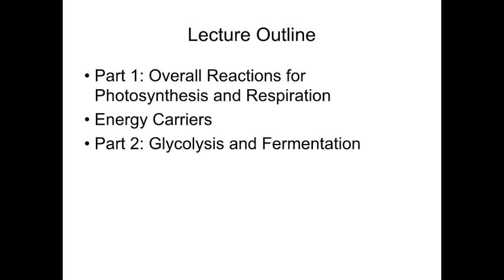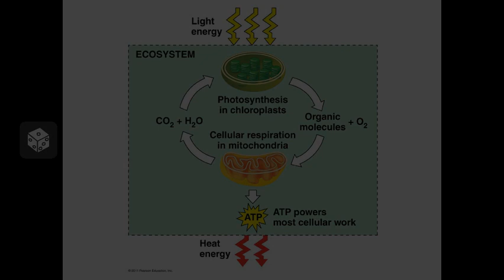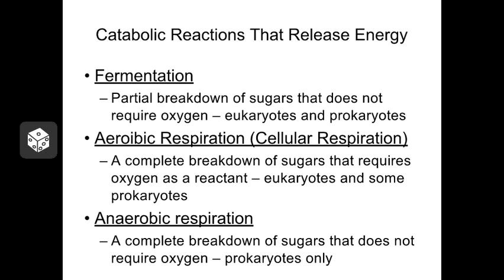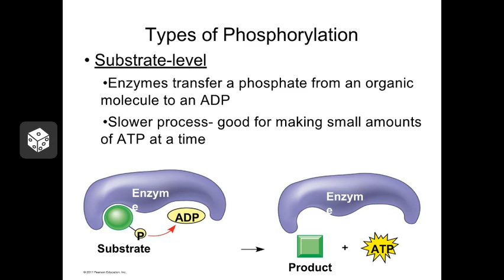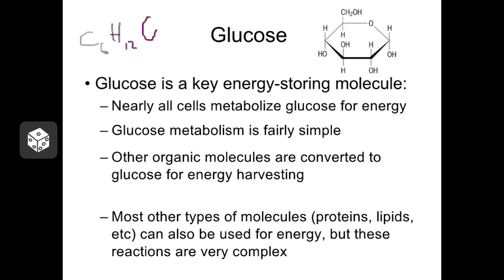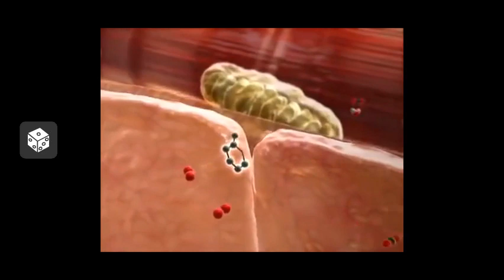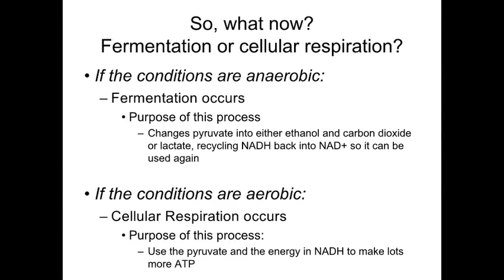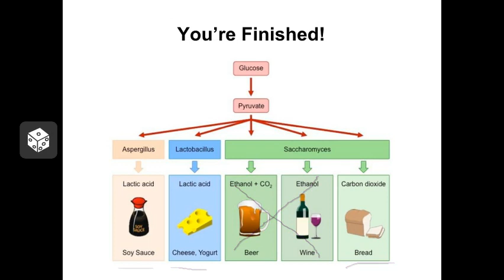Chapter 9, Parts 1 & 2 Harvesting Energy